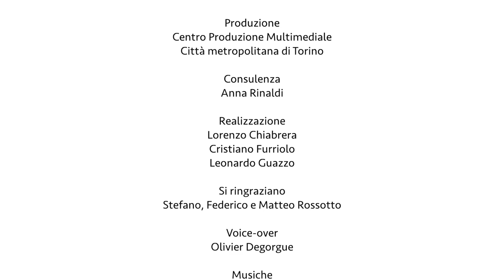Comment produit on le vin rouge (troisième partie)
L’œnologue Federico Rossotto nous explique la vinification des vins rouges. Troisième partie : l’élevage et le vieillissement.